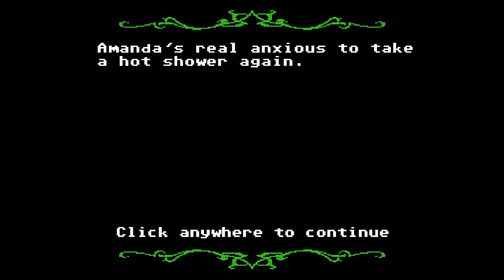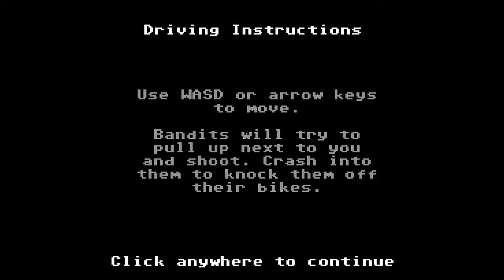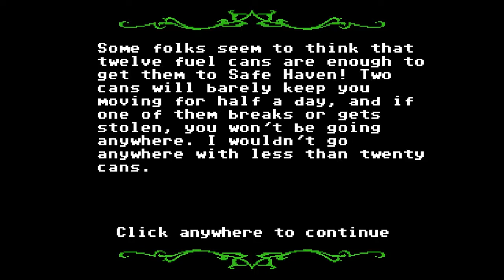Basement Quality TFTB2017 - Organ Trail (Part 2/7)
Taha, Nathan, and Pat get spooked by the Left 4 Dead hand

Smoke weed erryday